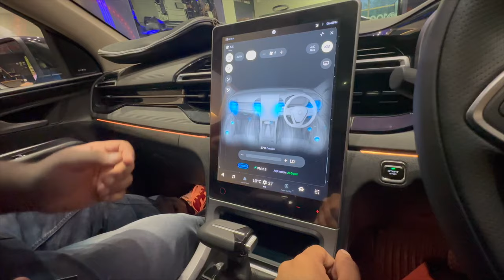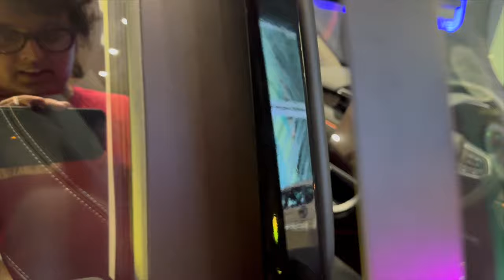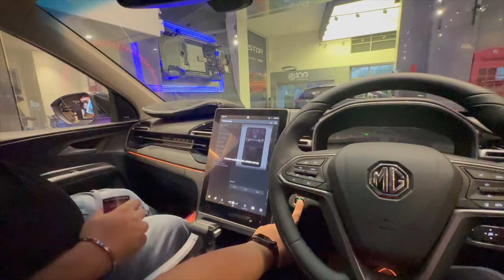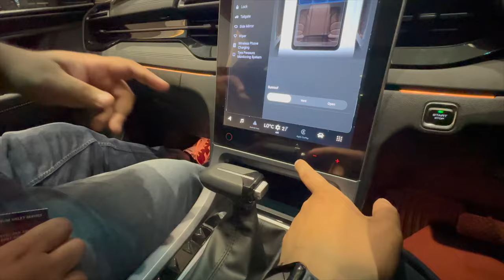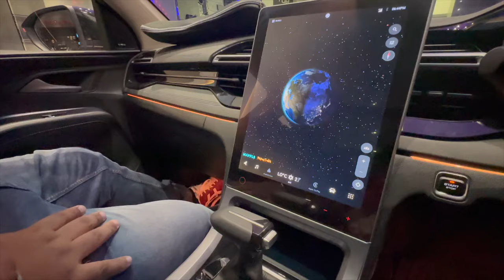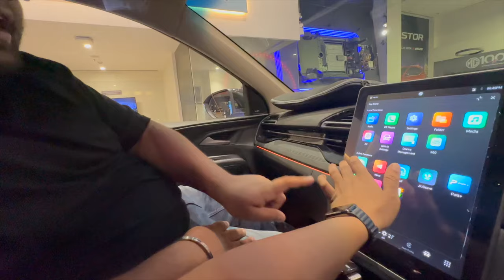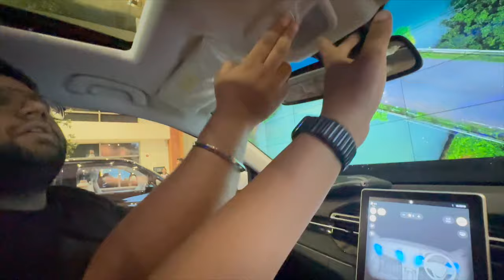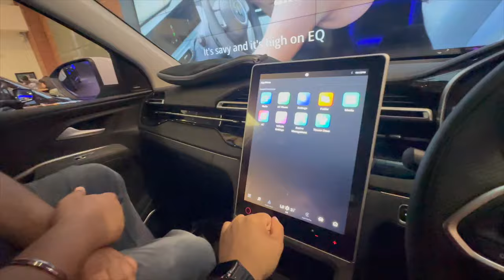Finally MG Hector BLACKSTORM EDITION Launched😍|Car Hunt Started For MOM || KC Vlogs